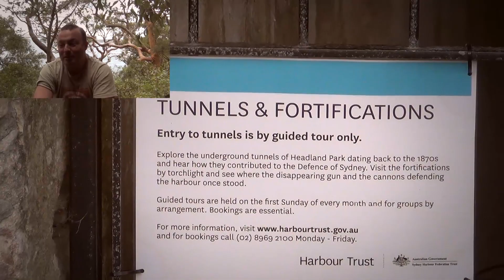Иммиграция в Австралию - Почему я переехал в Австралию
Часть 1 причины переезда, подготовка,  изучение английского, рабочий опыт и выбор страны для переезда